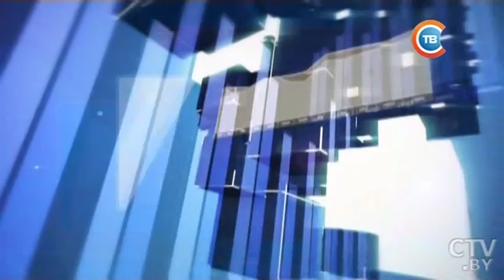Новости экономики за 28.06.2017